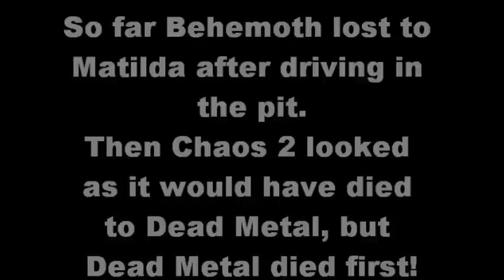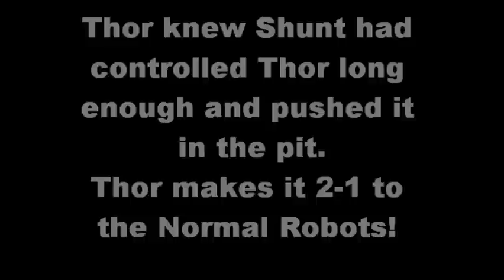Robot Wars AOD House Robot Rebellion P2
In the next part of Robot Wars AOD House Robot Rebellion, it will be Thor vs Shunt and Hypnodisc vs Sgt. Bash. Let the wars continue!
Production by spongebot64.